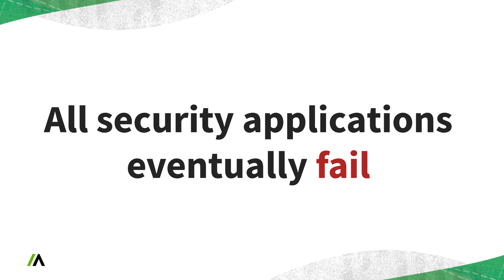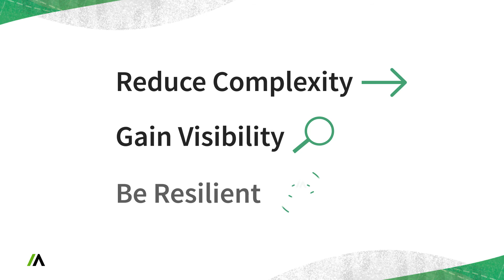2020: The State of Endpoint Resilience Report | Absolute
NEW: 2021 Endpoint Risk Report
Explore the global trends shaping endpoint risk management strategies, sourced from nearly 5 million endpoints

Explore the forces driving global trends in endpoint OS and application health, sourced from 8.5 million anonymized endpoints.

- 10.2 Security controls installed on the average endpoint
- 41% Increase in sensitive data on endpoints since pre-COVID-19
- 1 in 3 Enterprise devices with a non-compliant VPN
- 95 Average days that Windows 10 devices are behind on patching

The Impact of Endpoint Complexity, Exposed:
The use of new apps — and devices themselves — is skyrocketing. Sensitive data is piling up on the endpoint. And already fragile security controls are decaying faster than ever — exposing security gaps that malicious actors stand ready to exploit.

Inconsistent patching is putting organizations at risk:
Unpatched software remains a common attack vector for cybercriminals — one recent study found that 60 percent of breaches can be linked to a vulnerability where a patch was available, but not applied. This report exposes the vulnerabilities introduced by device OS migration and inconsistent patching — and highlights the areas of immediate focus for IT and security teams.

Conflicting apps are more common - and dangerous - than you think:
New for 2020, we’ve analyzed widely used security applications to understand how they’re conflicting with, or complementing, other endpoint controls. Explore the factors that impact the health and behavior of the applications — and app pairings — in your environment, to maximize their effectiveness and optimize your security investments.

Remote work introduces new security threats:
As workforces have gone remote, increases in device usage and new collaboration apps have expanded the attack surface, and the risk of breaches or compliance violations is on the rise. Study results shine a light on new security blind spots — including a significant and sustained spike in the instances of sensitive data.

What is Endpoint Resilience?
“Endpoint Resilience ensures connectivity, visibility and control, no matter what is happening at the OS or application level – empowering devices to recover automatically from any state to a secure operational state without user intervention.”